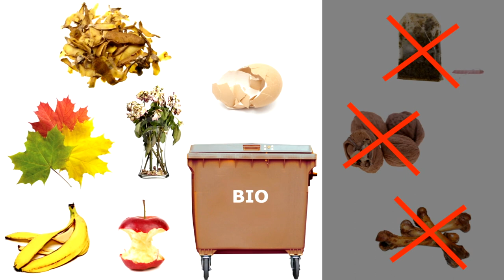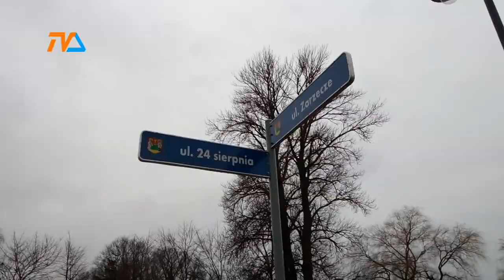Nielegalna bimbrownia? Gaz! |TVSUWAŁKI